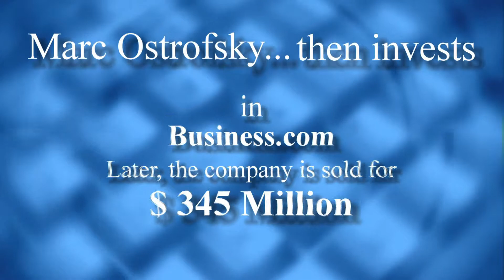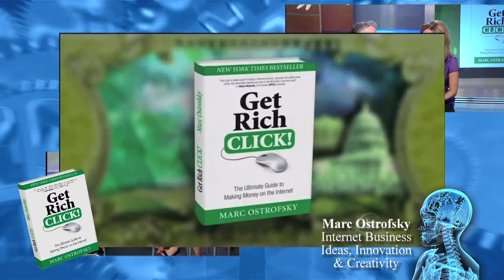Marc Ostrofsky Introduction-Speakers Reel; final version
Introduction to Speech by New York Times Bestseller Marc Ostrofsky of Get Rich Click!
Great Photos and Introduction to who Marc Ostrofsky is and his background.